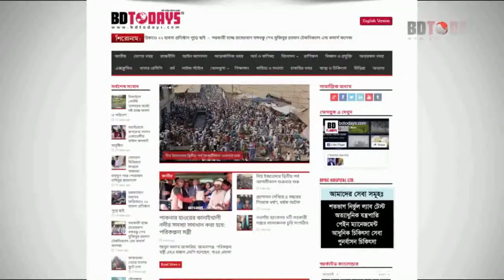মৎস্যজীবী লীগের দুটি ওয়ার্ড কমিটি গঠন || মোড়েলগঞ্জ || বাংলাদেশ আওয়ামী মৎস্যজীবী লীগ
বাংলাদেশ আওয়ামী মৎস্যজীবী লীগের পৌর শাখার ৮ ও ৯ নং ওয়ার্ডের ৩৫ সদস্য বিশিষ্ট দুটি কমিটি গঠন করা হয়েছে। ৮নং ওয়ার্ডের নবগঠিত কমিটির নেতৃবৃন্দরা হলেন মো. মোজাম হাওলাদার (সভাপতি), আ. লতিফ শেখ (সহ-সভাপতি), মো. ছালাম হাওলাদার (সাধারণ সম্পাদক), মো. বাবুল শেখ (যুগ্ম সাধারণ সম্পাদক), মোঃ জাহাঙ্গীর শেখ (দপ্তর সম্পাদক) ও মো. তোতা মিয়া (সাংগঠনিক সম্পাদক)।